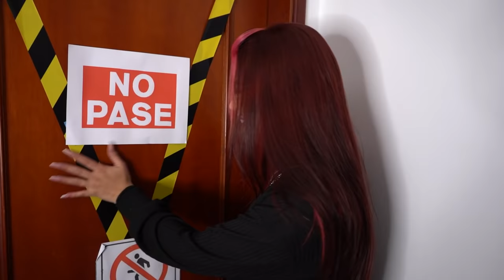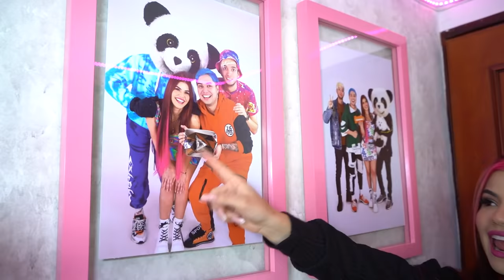HOUSE TOUR 2021 ¡ASÍ ES MI CASA! - MARIANA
¡Les muestro mi casa apartamento con el house tour que tanto me pidieron!

Cuadro de mis mascotas: @mundofutila
Escritorio, sofá-cama, poltrona: @tocadores_bogota_vanityroom
Repisas, cajonera cuarto beauty: @tocadores.bogota

MUAAAAAAAA😍